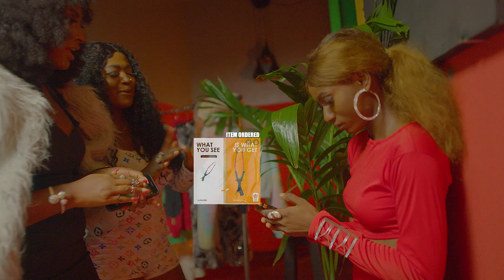Deekay - Gobe (Official Video)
DMW/30BG artists releases visuals to his new single.